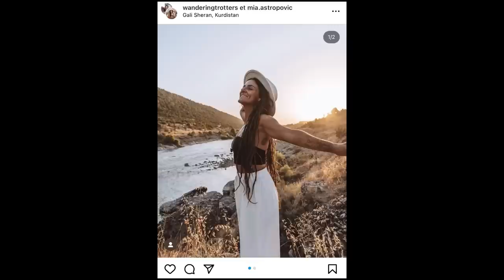QUI SONT-ILS VRAIMENT? (philosophie & état d’esprit)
C’est quoi l’état d’esprit quand tu côtoies d’autres nomades?

Retrouvez les par ici⤵️

🎁 ON T’OFFRE LE KIT NUIT À L’ACHAT D’UNE TENTE (tape RAF-CODE) sur ce lien⬇️

J’UTILISE  ⤵️
🎥 iPhone 13Pro / Lumix FZ2000/ GOPRO 9
🚁 DJI mini Pro3
🎙Micro Rode / Samson meteor (voix off)
📱Montage avec Lumafusion (iPad)
… et non je n’ai pas d’ordinateur ☝🏻